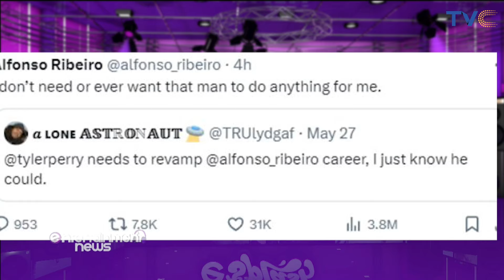{VIDEO} Alfonso Ribeiro Says He Wants Nothing To Do With Tyler Perry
American actor/TV host, Alfonso Ribeiro has come to state that he doesn’t want to work with Tyler Perry to regain Hollywood fame.
All of this started when the former Fresh Prince of Bel-Air actor said that his acting career has stalled after famously playing Carlton Banks.
He made this known in a recent interview with Closer Weekly saying, “Playing Carlton on Fresh Prince became a sacrifice. I used to always say doing Carlton was the greatest and worst thing that ever happened to me. It was one of the greatest roles that I ever was fortunate enough to play, but it was also the role that stopped me from acting again because people couldn’t see me as anything else. The sacrifice was not having an acting career anymore.”